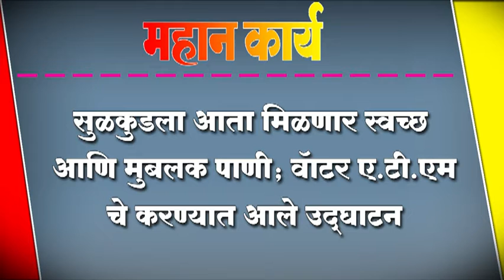सुळकुडला आता मिळणार स्वच्छ आणि मुबलक पाणी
सुळकुडला आता मिळणार स्वच्छ आणि मुबलक पाणी; वॅाटर ए.टी.एम चे करण्यात आले उद्घाटन